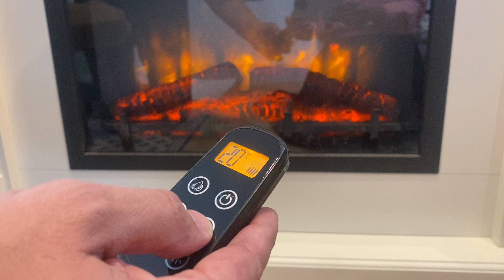Comment utiliser la cheminée électrique ?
Découvrez comment utiliser la cheminée électrique de votre studio.